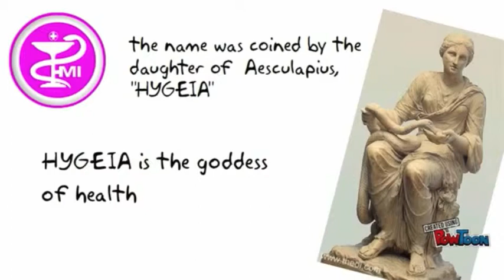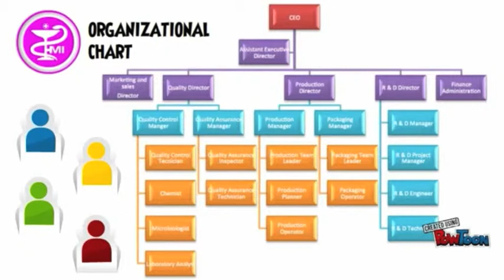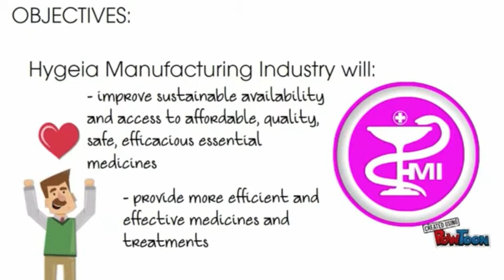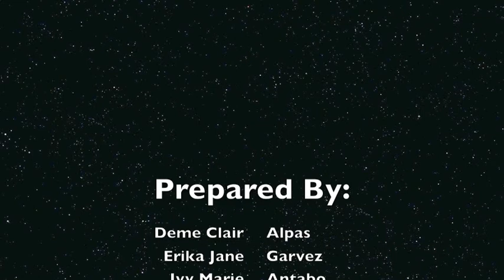HMI CORPORATE VIDEO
This is our presentation on out subject Manufacturing Pharmacy 3rdYear under Mrs. Analiza Bais